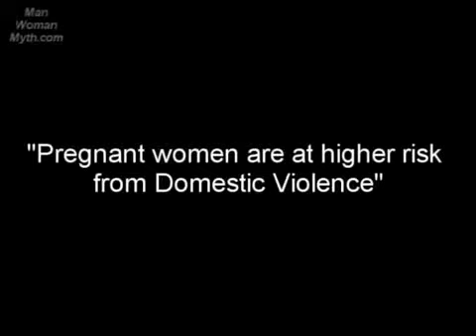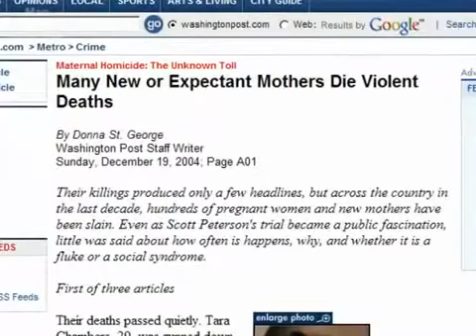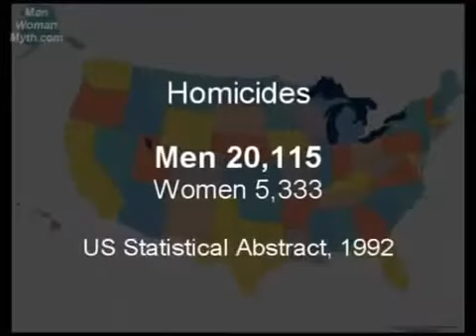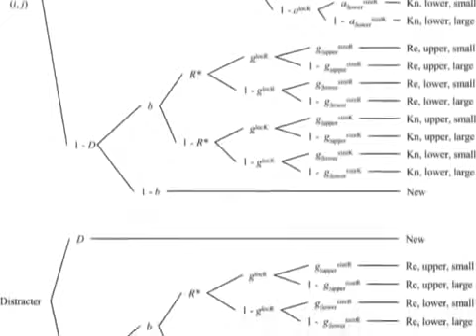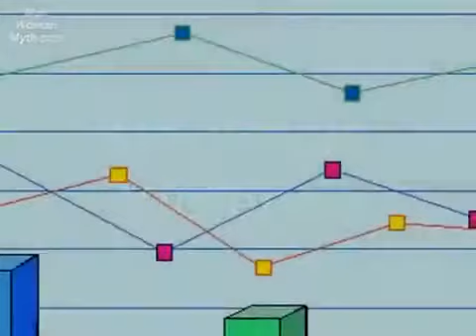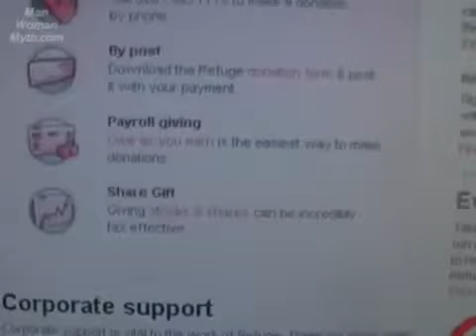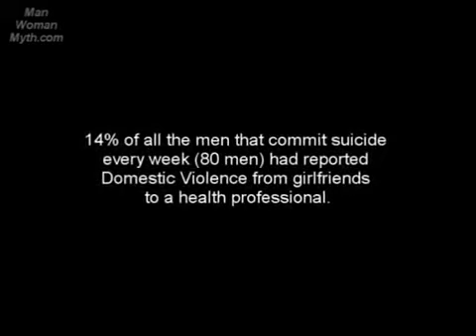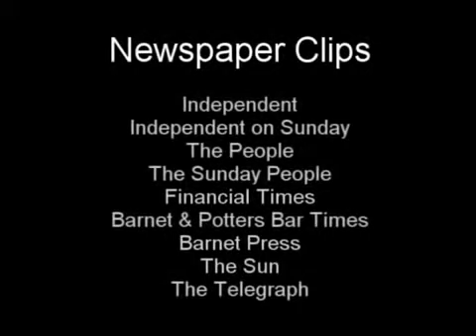Domestic Violence - Pregnancy and Greater Risk